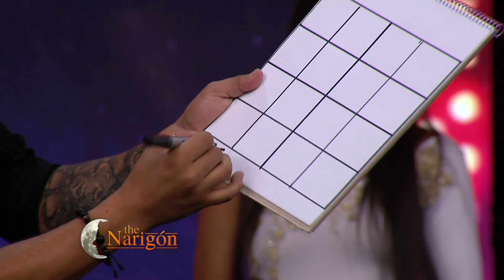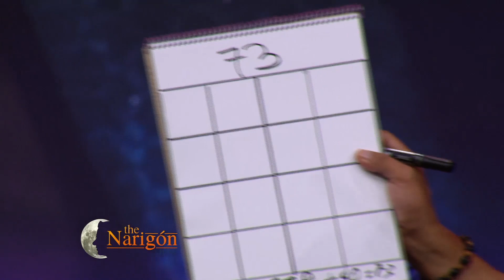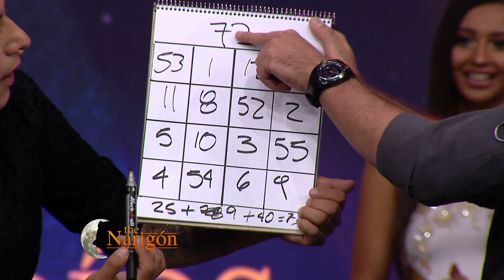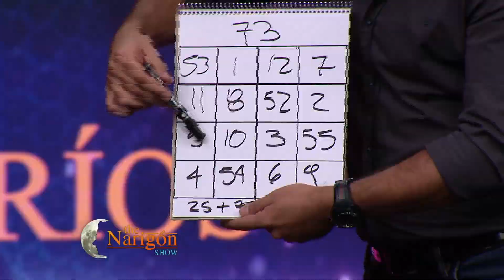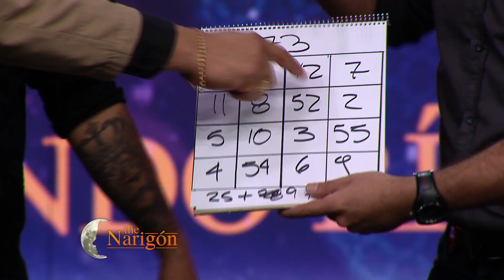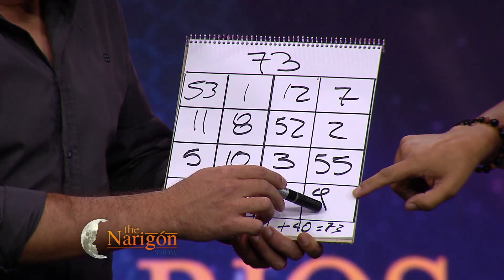Adivina el número | Fernando Ríos | Ronald Arteaga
Fernando Ríos nos sorprende como siempre, en esta ocasión con sus truco de adivinar los números